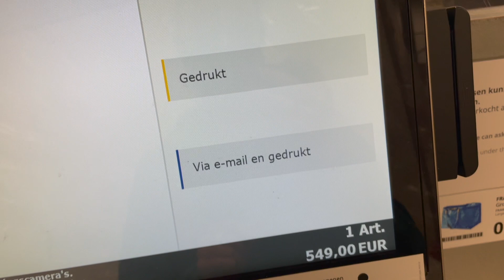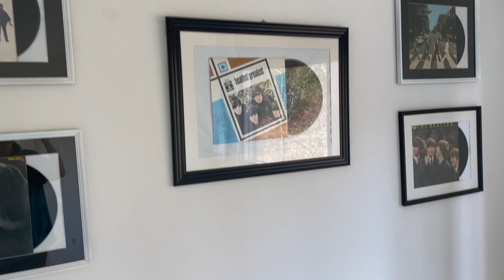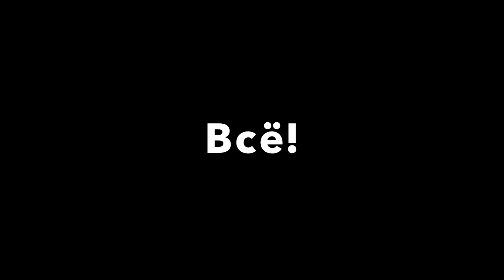Переезд. Расхламление. Румтур. Перевозим кухню. Последние часы в старом доме. Empty House Tour 2021